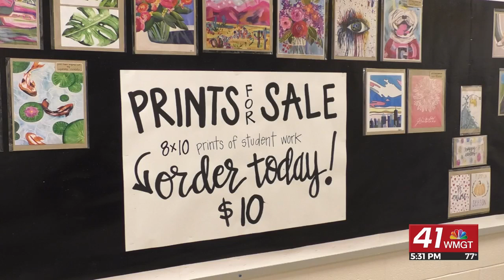Tattnall Square Academy showcases student art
MACON, Georgia (41NBC/WMGT) – Tattnall Square Academy held its annual Spotlight the Arts Showcase Thursday night.